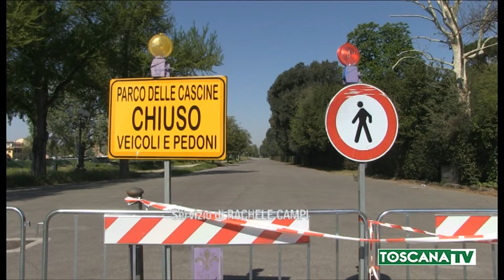2020-04-11 FIRENZE - COVID-19, CONTROLLI POTENZIATI A PASQUA E PASQUETTA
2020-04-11 FIRENZE - COVID-19, CONTROLLI POTENZIATI A PASQUA E PASQUETTA